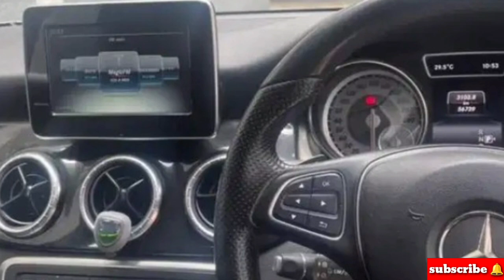Mercedes benz-200, red colour used car , lowest price 19,75,000Rs/-only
Red colour Mercedes Benz-cla 200

 automatic luxury car

showroom track car

full insurance valid

56,000km run

2015 model

2nd key available

2nd Owner

LOCATION : Hyderabad ,Domalguda

Aur Dosto aap ko koi vehicle mere channel mein post karna hi tho mere WhatsApp & insta iD pe DM KARSAKTHE HO

1) what's app No : 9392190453
2) insta iD : vehicle_world1926